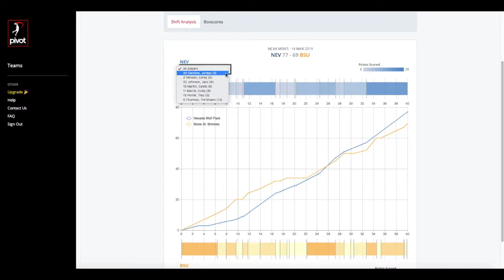NCAA - Nevada Men's Basketball | Pivot Analysis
**The data displayed in this video does not represent the full 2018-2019 season.